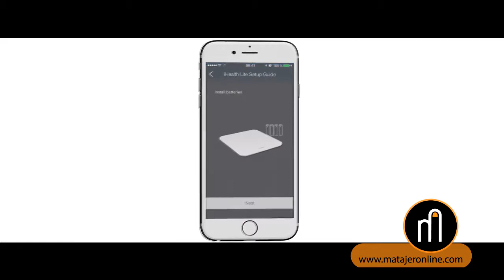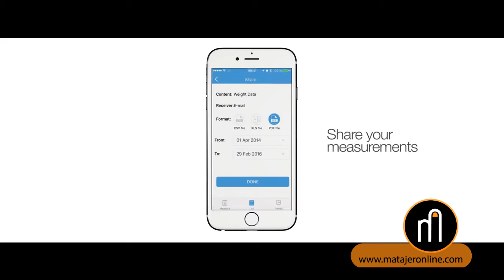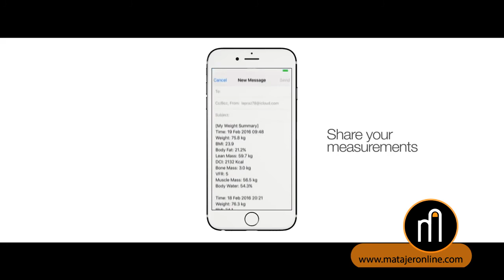I HEALTH Lite Wireless Body Scale